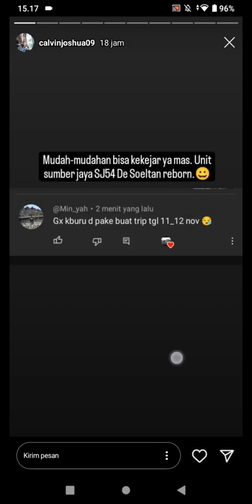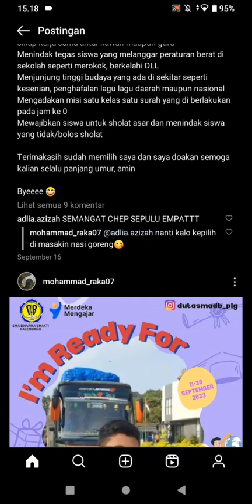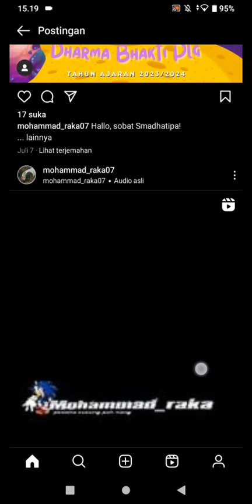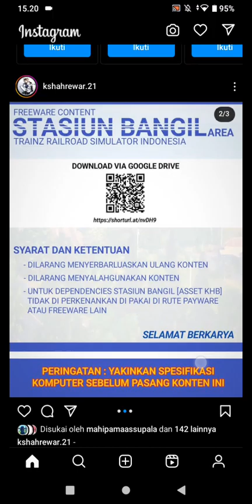Iseng² utk lihatin akun Instagram nya Kim Garam LE SSERAFIM